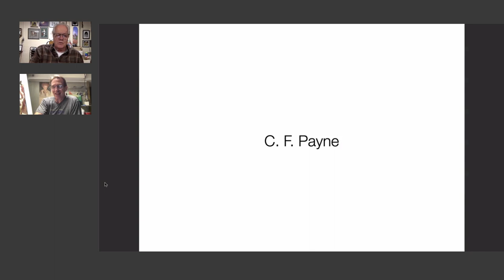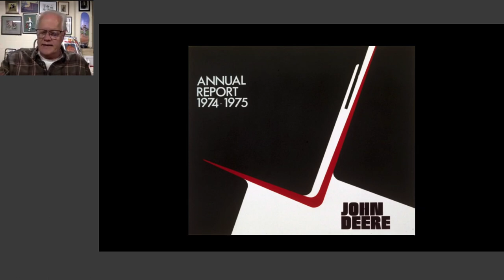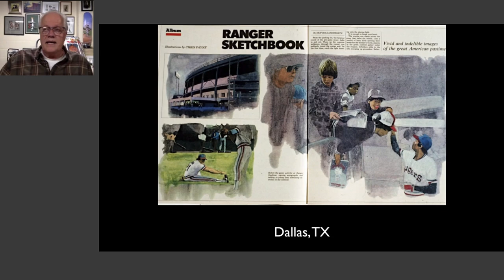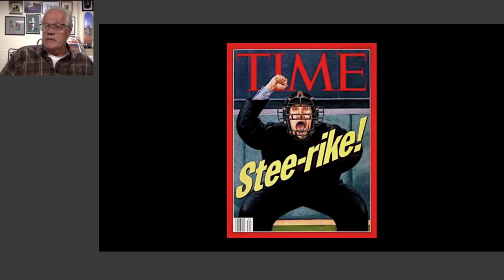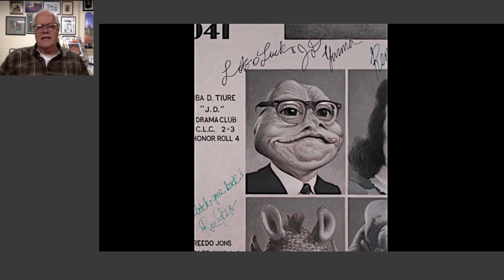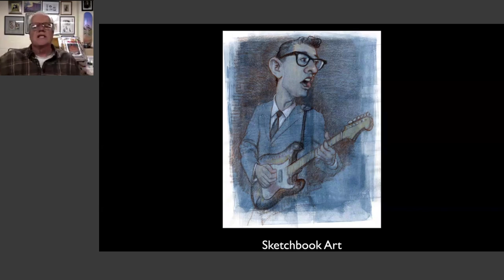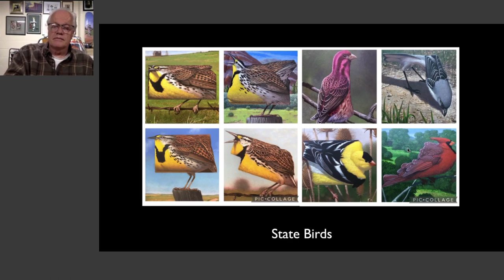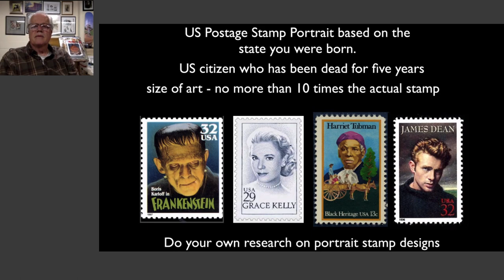Studio Bridge, 79. C. F. Payne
Enjoy this amazing talk with the legendary illustrator, C. F. Payne, hosted by John English. Payne is responsible for drawing some of the most iconic faces for the biggest publications on the planet. This one's a doozy people!